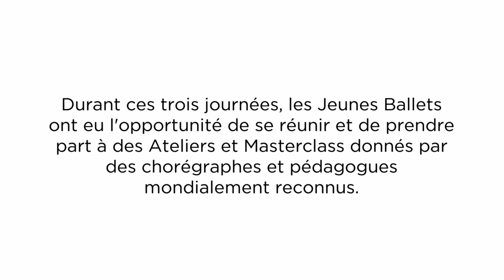FONDATION DANCE AREA - 1er Festival International Jeunes Ballets (2017)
Festival Jeunes Ballets 11-13 mai 2017 Genève
Area Jeune Ballet Genève
Cannes Jeune ballet
Ecole-Atelier Rudra Béjart
Elephant in the Black Box Junior
Ballettschule Theater Basel

Junior Dance Companies